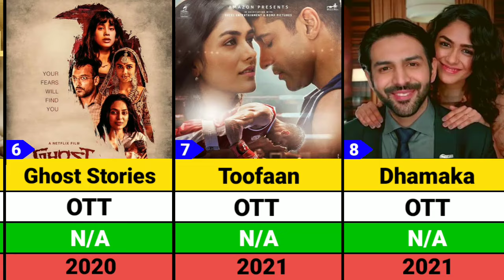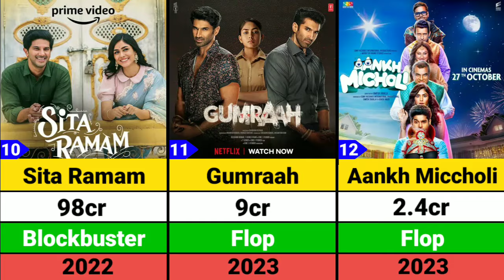Mrunal Thakur Hits and Flops Movies list | Hi Nanna